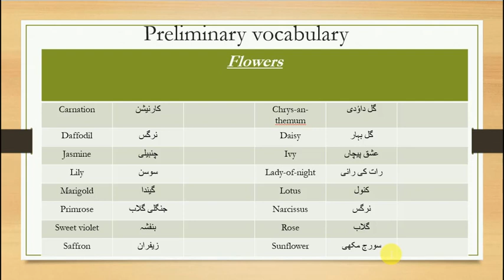Learn English Vocabulary of flowers from urdu to english